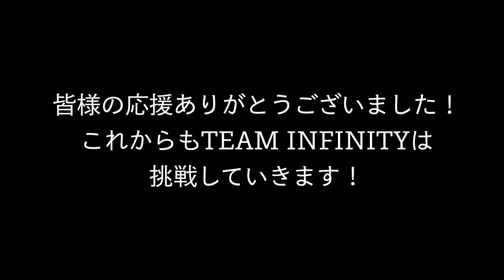【全日本】チームINFINITYの挑戦！2022 1/10EPT 全日本選手権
2022年度JMRCA全日本選手権が3年ぶりに開催されました。チームINFINITYメンバーも参加し、大いに会場を盛り上げました！
その戦いを収録しましたので是非ご覧ください！